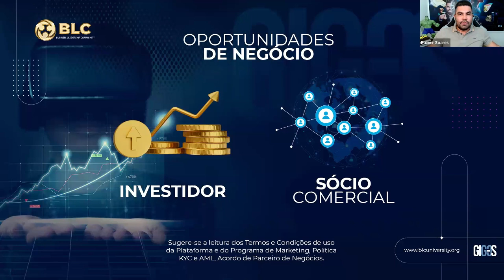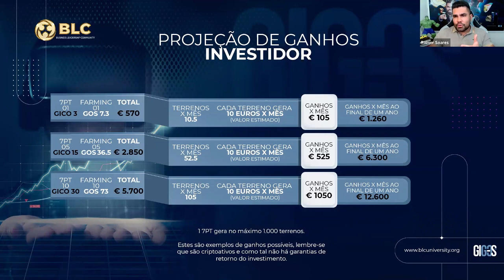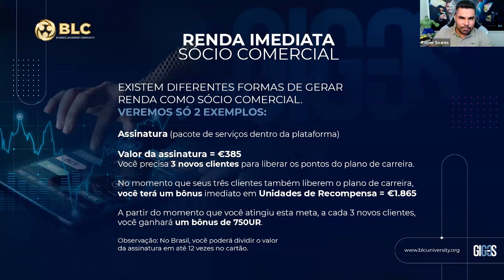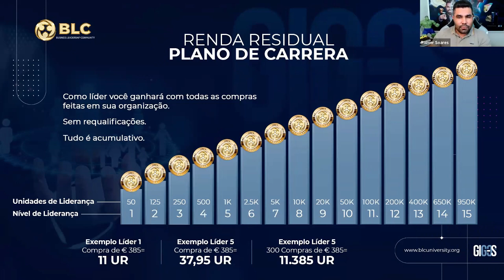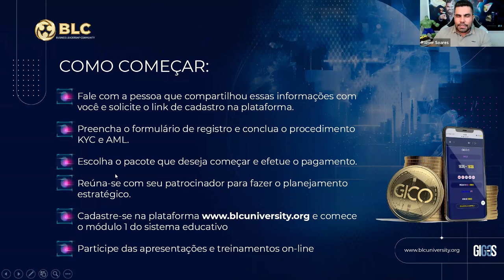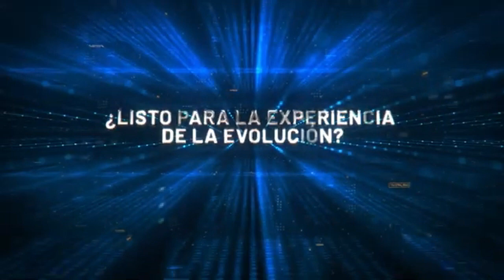A ERA DOS NEGÓCIOS DIGITAIS - Rainier Soares